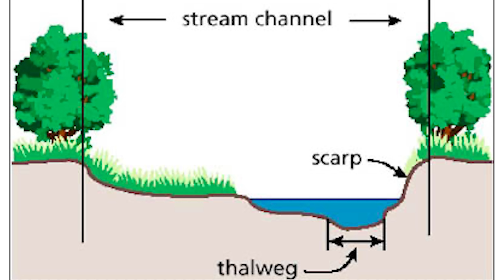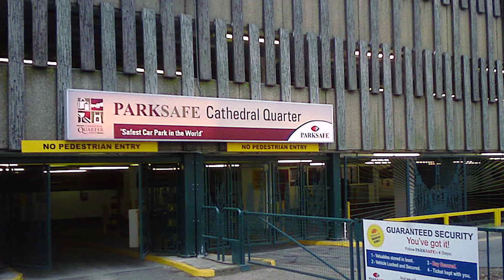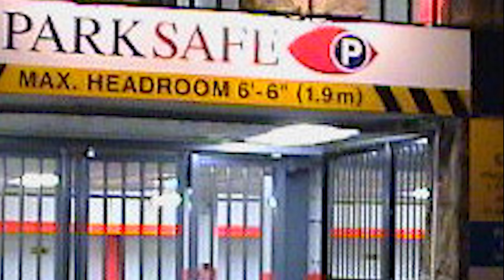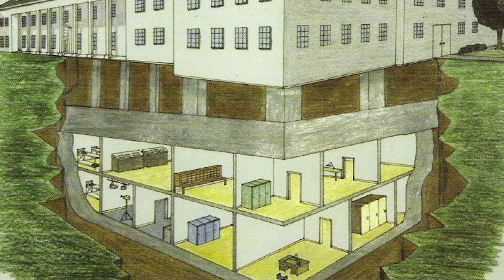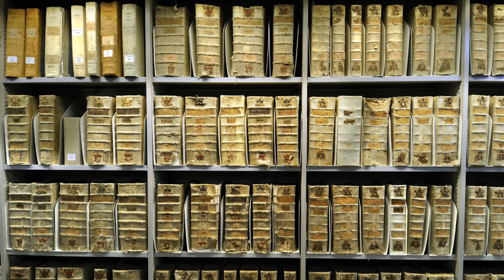DE 10 MEST SKYDDADE PLATSERNA PÅ JORDEN!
Tack för att du valde att titta på denna videon. Lämna gärna en like & kommentar! :D